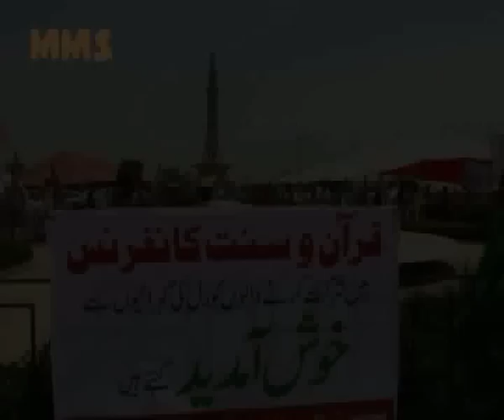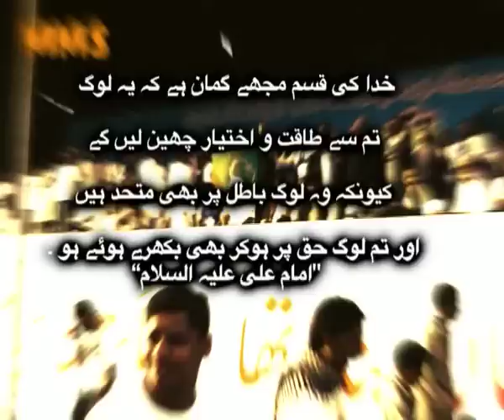Quran O Sunnat Conference 01 07 2012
News Report:

Quran O Sunnat Conference was organized by MWM at Minar e Pakistan (Lahore).

Safe estimates say that more than 2.5 Million people attended.

Despite devastating heat, stopping of water supply and hurdles on the venue route, conference was a tremendous success.